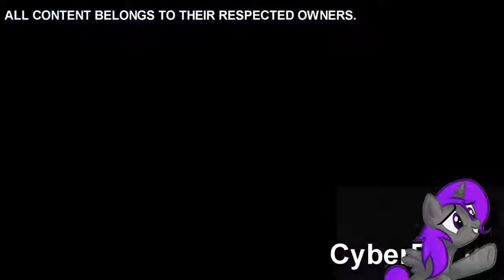[REUPLOADED] Hey Snowball! - Sparta Sour Remix *Original from Cyberd3ath*